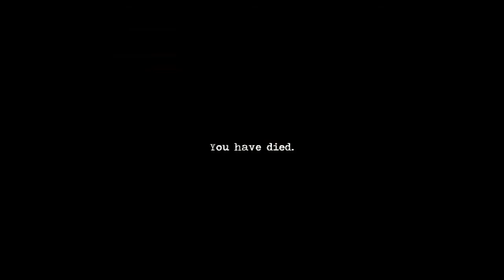Ascension Ep. Finale "Un finale de m....malati"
Fine della nostra storia